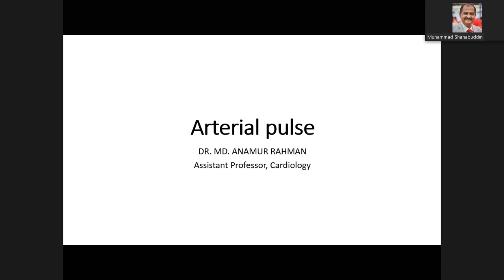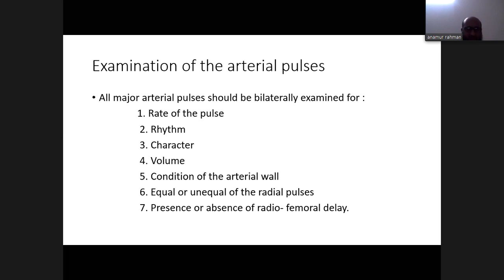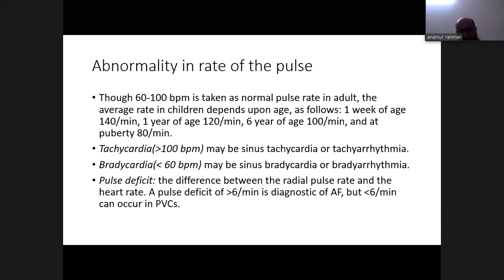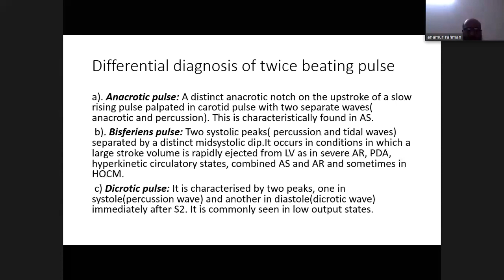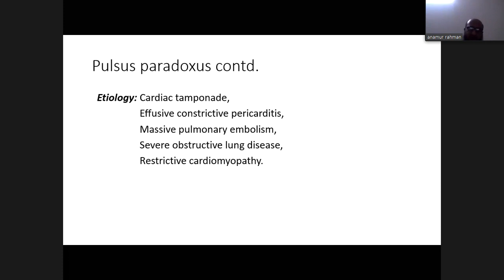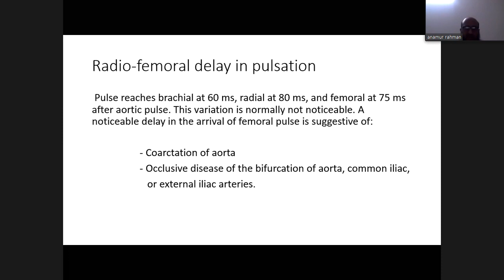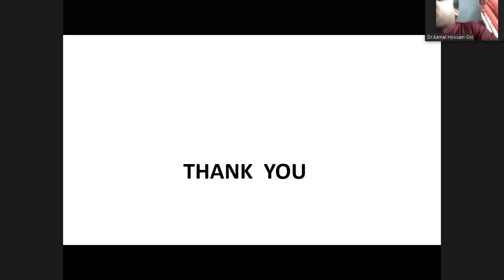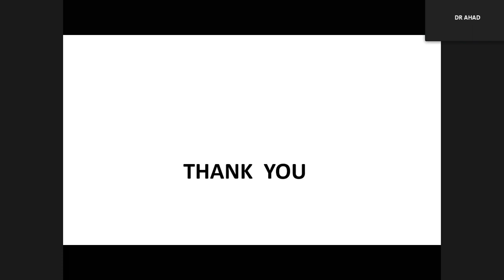Arterial Pulse by Dr. Md. Anamur Rahman sir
Dr. Md. Anamur Rahman
Assistant Professor,
23 September, 2020